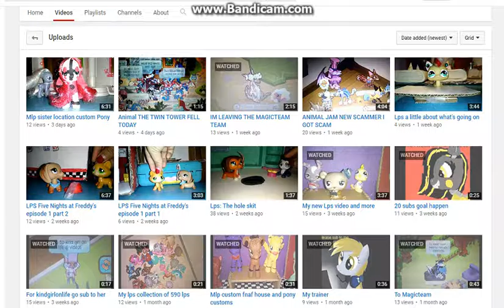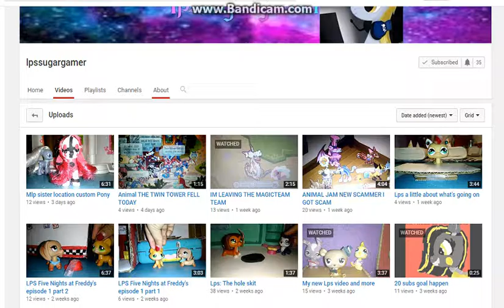Shout out to my friend! go sub to her, i'll give u pie if u do (Animal Jam)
IN THIS VIDEO i give a shout out to my friend... the title says everything. BUT this description has a link to her channel ok yw for the help